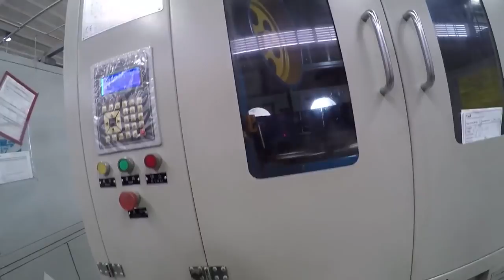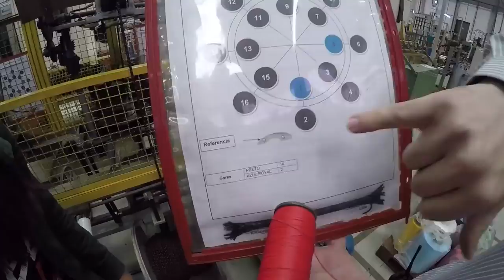TOUR PELA FANTÁSTICA FÁBRICA DA SANTO ANGELO by MAURÍCIO ALABAMA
Com tantas opções de cabos, decida pela marca SANTO ANGELO!

Acompanhe a visita do endorsee Mauricio Alabama na fábrica da SANTO ANGELO. Conheça todos os processos para produzir os melhores cabos com a qualidade que você já conhece e confia.